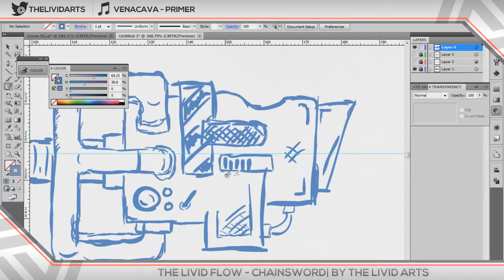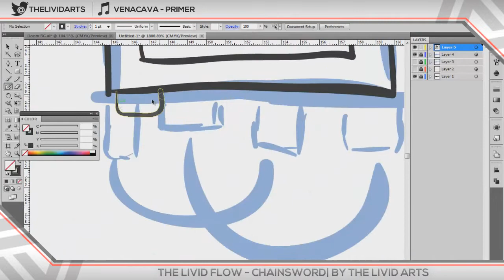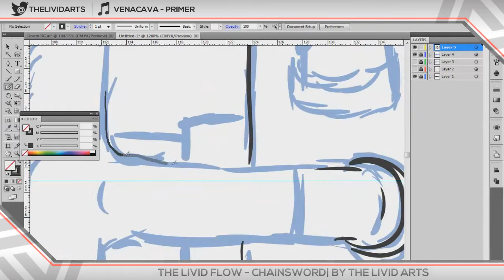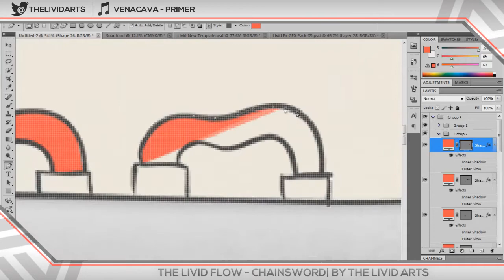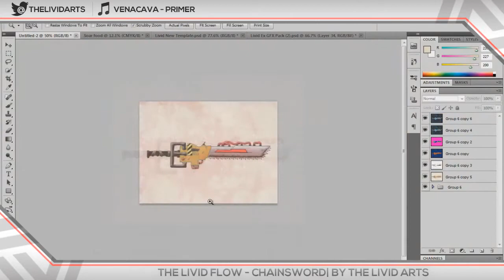"The Livid Flow" Chainsword | By The Livid Arts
OPEN
OPEN
OPEN
This is a new series that me and Flow will be doing together, every week or so we'll pick something cool and both draw it up and illustrate it!
Total Time was about 2 hours
I'm much happier with the line work as opposed to the colouring, it was a lot more rushed.

Thanks for taking the time to read this, it would be much appreciated if you were to like and/or comment, it really helps out a lot!